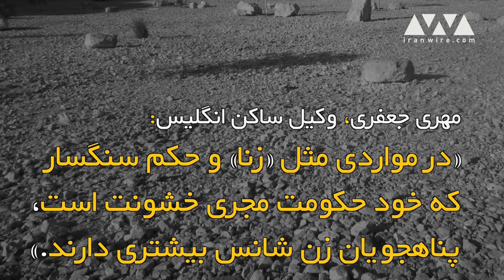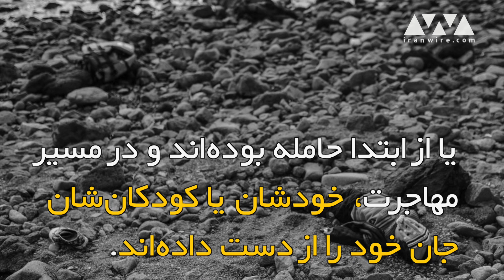زنان پناهجوی ایرانی در خطر تعرض جنسی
بیشتر پرونده‌های پناهندگی زنان ایرانی به دلیل خشونت های جنسیتی و خطرات ناشی از آن است. فرار از قتل‌های ناموسی، روابط خارج از ازدواج، ازدواج اجباری و احکام قضایی غیر انسانی از جمله سنگسار از مهم‌ترین پرونده‌های پناهجویی زنان مجرد و بیوه است. اما خطرات مهاجرت به قصد پناهندگی، همیشه برای زنان دو چندان است. آزار جنسی، تجاوز، خشونت، اخاذی، تبعیض و باندهای قاچاق انسان از خطراتی هستند که زنان پناهجو را تهدید می‌کنند. فشارها و آسیب‌های مضاعف مهاجرت برای زنان باعث شده تعداد پناهجویان زن ایرانی در مقایسه با مردان کم‌تر باشد.